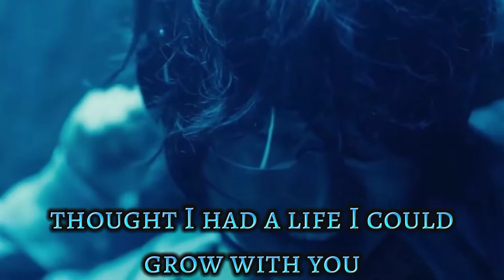Ryohei Arisu sings a song (Alice in borderland parody)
song by marshmallow.
2 more song edits this week.